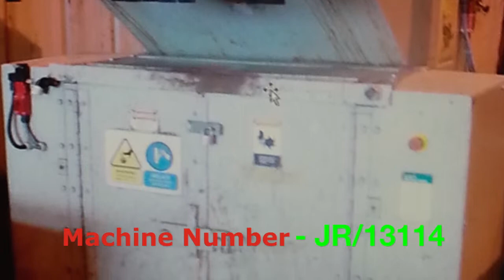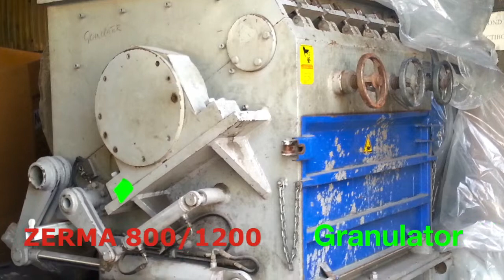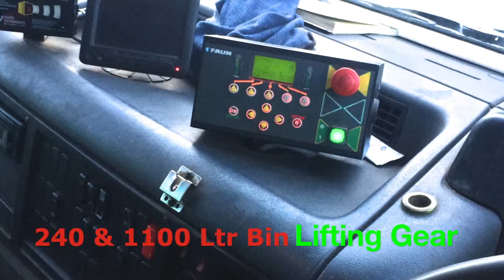DECEMBER 2014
The latest recycling plant machinery and equipment for sale at Just-Recycling in December 2014.
Cumberland 4590 Granulator
New Reinbold RLZ strip shredders
Rapid Granulator
Stainless steel storage hopper
Stainless steel spinner
Fork Truck tipper bucket
New Reinbold RHZ shredders
BOY 15S Injection moulder
FOGG & YOUNG Guillotine
ZERMA 800/1200 Granulator
VECOPLAN Swann Neck conveyor
IVECO glass collection truck
ONIX 108 rotary drum dryer
Complete plastics recycling plant throughput 20,000 tons per year complete with -
Shredders - Granulator - Washer - Dryer - HAMOS KWS 2521 separation equipment
MERCEDES ECONIC kerb side bin lift truck
Reconditioned JMC 320 alligator shear
Diesel drive 40Hp power granulator